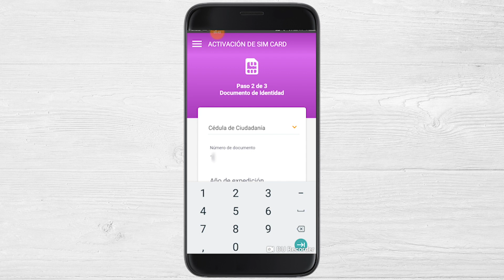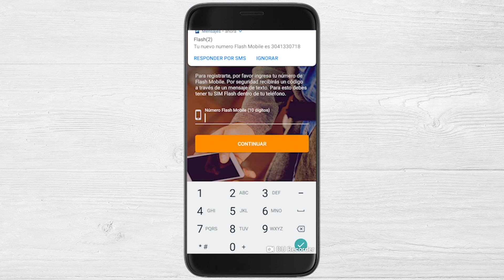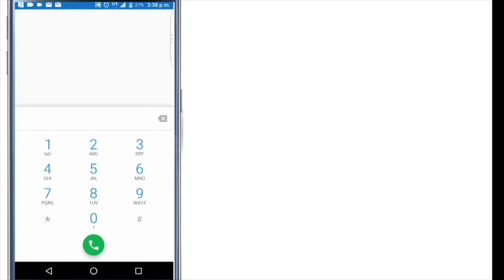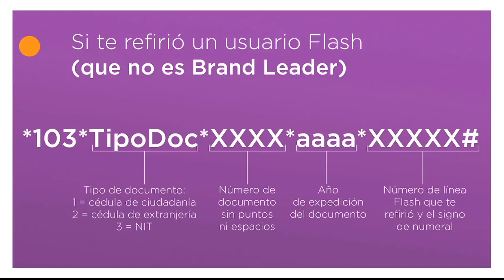Como Activar Una Sim card Flash Mobile Colombia Aplicación y PC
FlashMobile En este vídeo quiero mostrar la manera mas fácil de activar la sim card desde la aplicación móvil y desde el pc, espero que sea de mucha ayuda y que compartan el vídeo con todos los de su equipo.

si por el contrario eres un cliente que quieres probar el servicio te dejo mi numero de whatsap para que que hagas contacto y hagamos la activación.